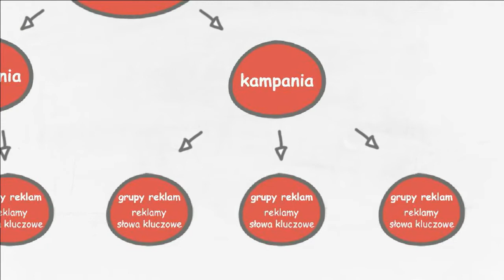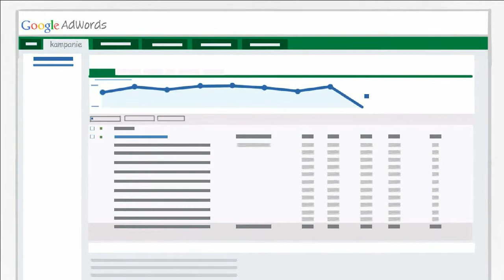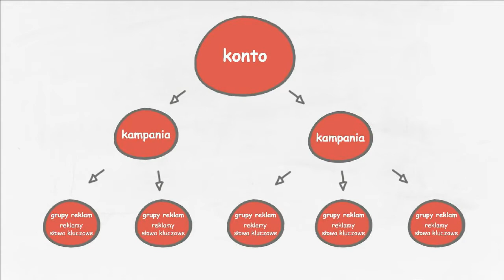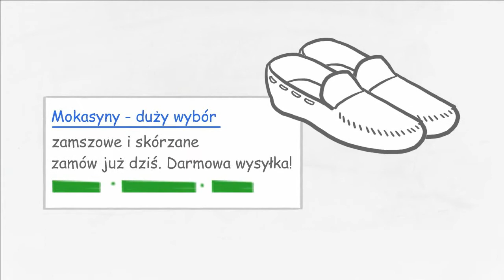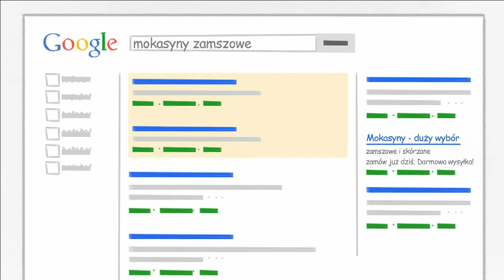Uporządkuj konto AdWords, by osiągnąć jak najlepsze wyniki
Dowiedz się, jak rozplanować konto AdWords tak, by oszczędzić czas i zwiększyć sprzedaż. Poznaj strukturę konta i jej znaczenie oraz zapewniające powodzenie zasady konfiguracji konta.

Odwiedź kanał Rozwijaj się z Google, aby zapoznać się ze szczegółowymi instrukcjami planowania konta AdWords. Pobierz materiały pod adresem